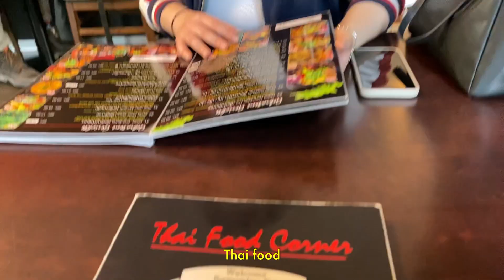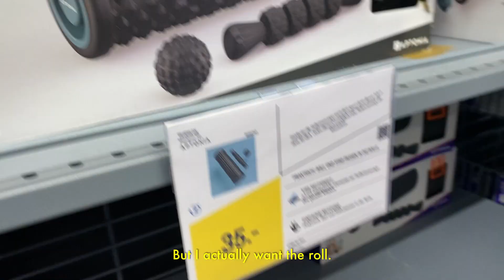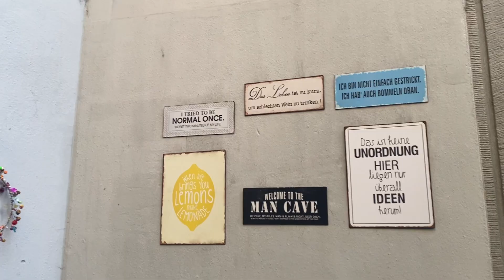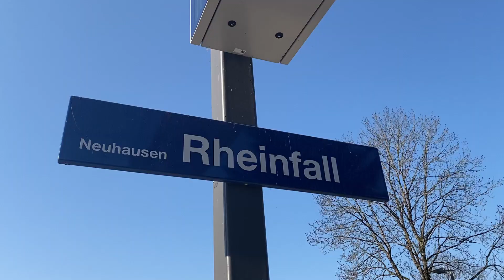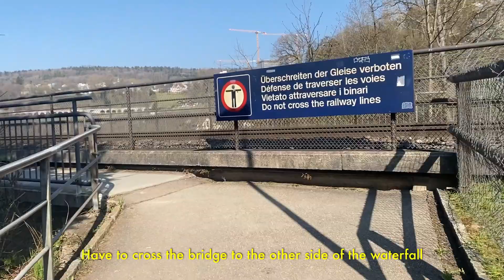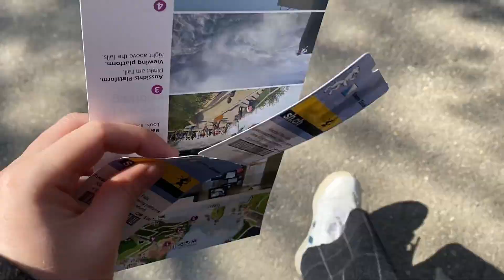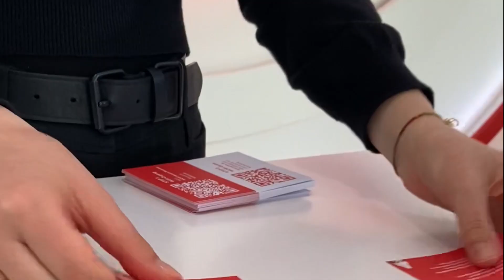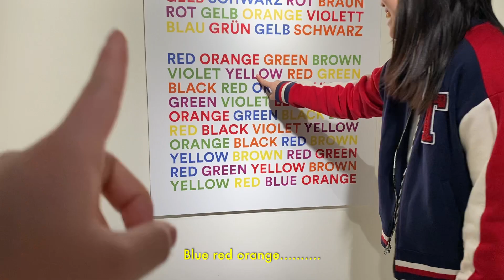[EP. 8] Vlog | Weekend Trip in Zurich, Switzerland🇨🇭 | Rhine Falls, Schaffhausen | 瑞士留學｜蘇黎世 | 萊茵瀑布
photo with fujifilm XT100
edited with Davinci resolve 16 and Capcut

Be yourself and have fun
is all that you can do.